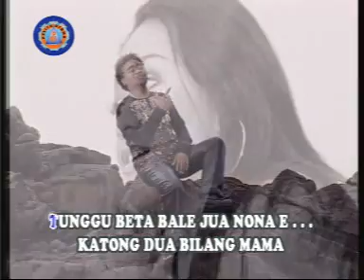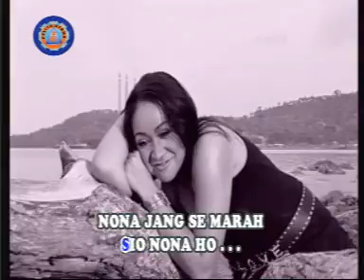MAINORO - Robby Lailossa - NONA YANG SEMARAH II - Pop Ambon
Mainoro - Robby Lailossa - NONA YANG SEMARAH II - Pop Ambon Maluku - Uploaded with permission of my good friend Rido Likumahua, leader of group The Filla